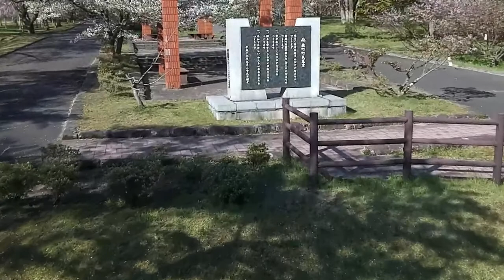2019年05月12日07時29分 森町・オニウシ公園☆上空からのドローン撮影２